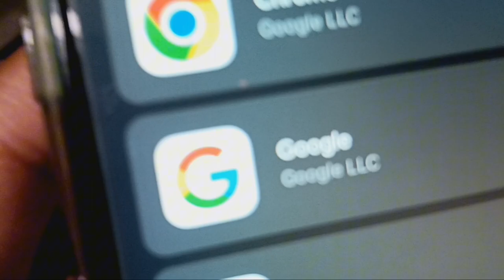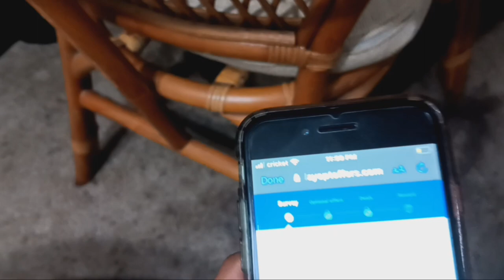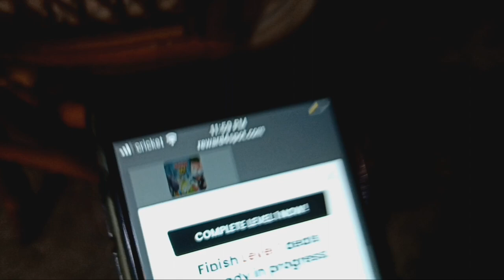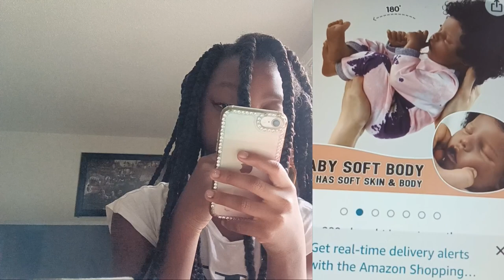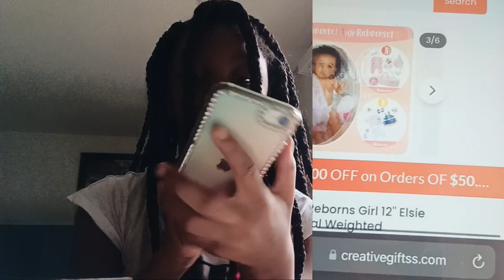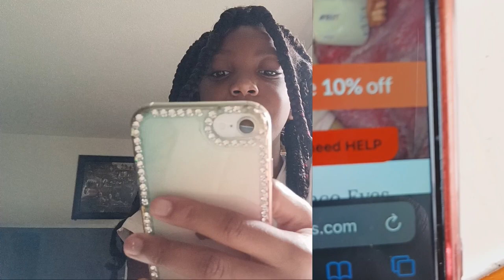Looking at baby pictures💓💓💓🩷🩷😱😱😱